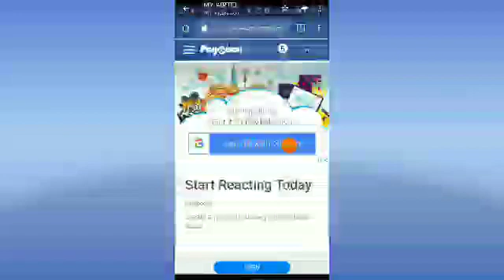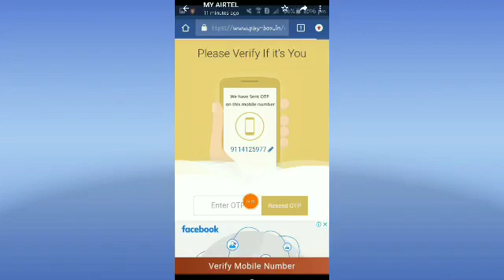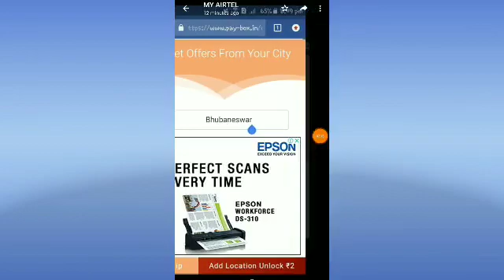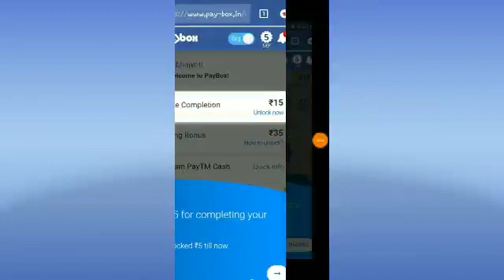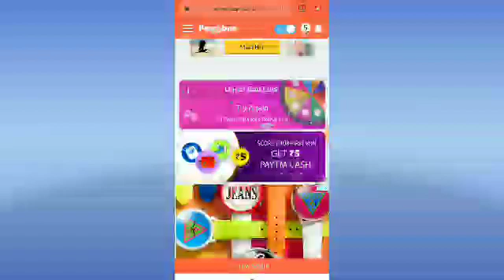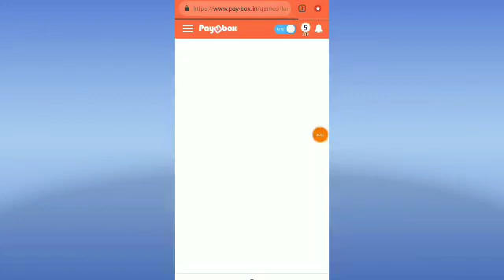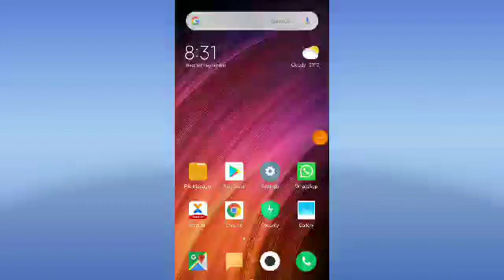ବିନା ଆପ୍ ଡାଉନଲୋଡ଼ କରି ପ୍ରତିଦିନ ₹50 କମାଓ !! Play games and earn money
🍓Please Ek like 👍 to kardo apke Bhai ke liye 😊